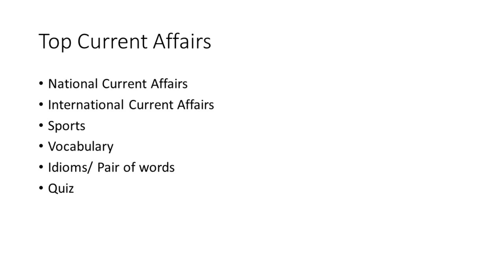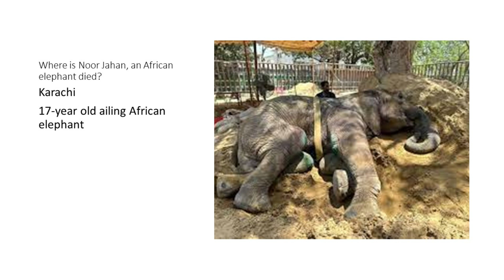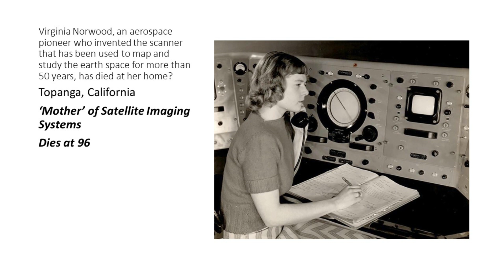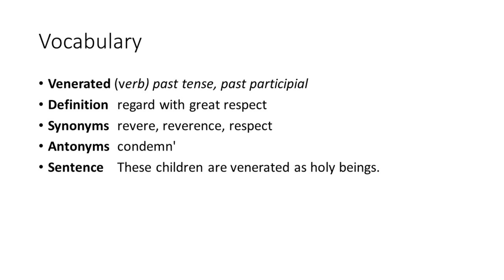Dawn newspaper Current Affairs at national & International Level, Vocabulary and Idiom/Pair of word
in this video we will discuss Dawn Newspaper Current Affairs 22 & 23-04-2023
Vocabulary
Idioms/ Pair of words and
quiz